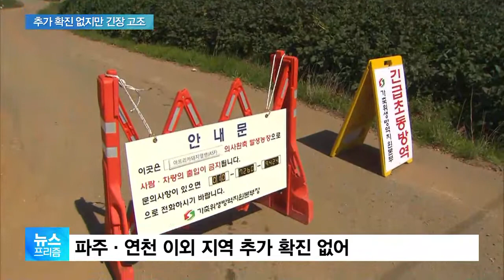돼지열병 확산 예방…경기농가 돼지 만마리 살처분 계획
[앵커]

아프리카돼지열병 속보로 이어가겠습니다.

확진 사흘째인 오늘(19일), 추가 의심 사례는 아직 발생하지 않고 있습니다.

하지만 확산 위험이 크다고 보고 방역 당국은 대응 수위를 높이고 있습니다.

엄하은 기자, 지금 경기 지역 방역 상황 어떻습니까?

[기자]

현재까지 경기 파주와 연천 이외에 다른 지역에서는 전염 징후가 나타나지 않고 있는데요.